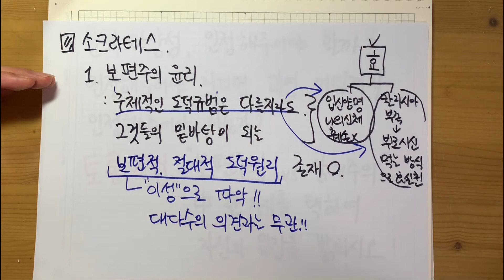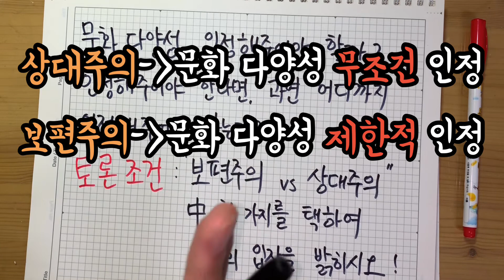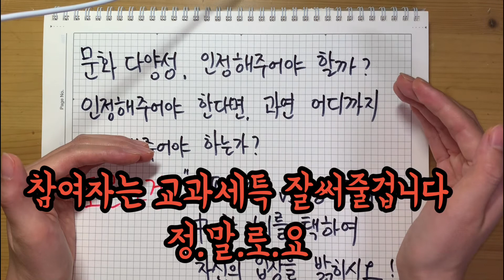[윤리와 사상 토론방] 보편주의 vs 상대주의, 문화 다양성 허용해야할까? 한마디 쓰고 가는 자는 상이 있을 것이다♥️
보편주의 vs 상대주의, 문화다양성